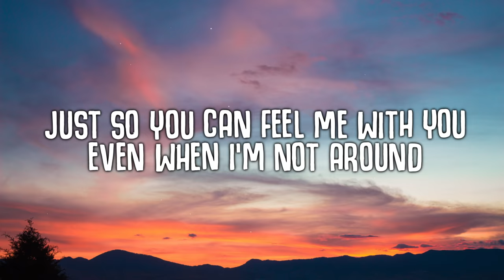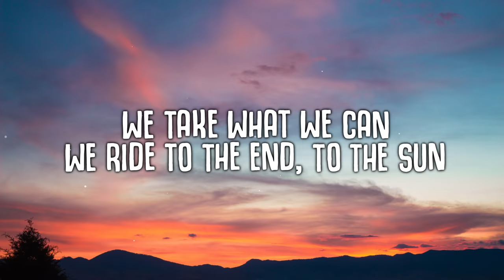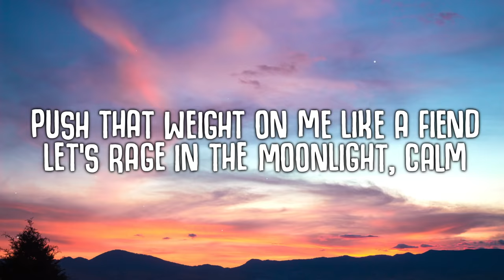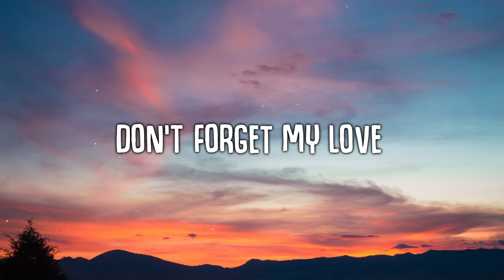Diplo, Miguel - Don't Forget My Love (Lyrics)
🎤  Lyrics:
Remember the feeling of my fingertips on your skin?
And the way that our kisses taste sweeter by the drinking
And the way that I rage into your love, why you breathe me in?
Just so you can feel me with your way when I'm not around

Tantrum, set fire, two dice, we roll, excite
Your eyes, inhale the love
Play in the dark, rules break, why pretend?
We take what we can, we ride 'til the end, 'til the sun
Push that weight on me like a fiend, let's rage in the moonlight
Calm, like a shot rings out in the darkness

So you don’t forget my love
Don’t forget my love
Don’t forget, don't forget, don't forget, don't forget, don’t, don't, don't, don't